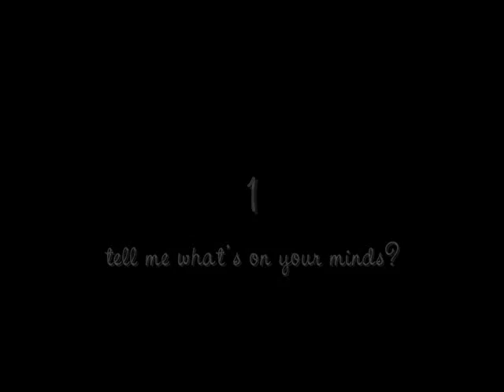Kurt & Frances Cobain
First of all, I would like to apologize if any of these pictures I made cause any kind of uncomfortable/awkward feeling to some viewers, especially @0:55 . I made these just because of Kurt's love towards Frances. It's purely father/daughter imaginary photography, because i have strong feeling that they would be so close to each other, because Kurt loved his little girl a great deal, and since we have only seen Kurt's photos with Frances when she was still a baby.
A series of imaginary photographs i made of Kurt & Frances Cobain. Slides of original photos before and after. Sorry the song editing sucks because i'm bad at audio editing (-_-'). Hope you like them :)

Photos of Frances Bean Cobain by Hedi Slimane.
Photos of Kurt Cobain by Steve Gullick, Stephen Sweet and various photographers.

Song: A badly edited Littlest Thing by Lily Allen.